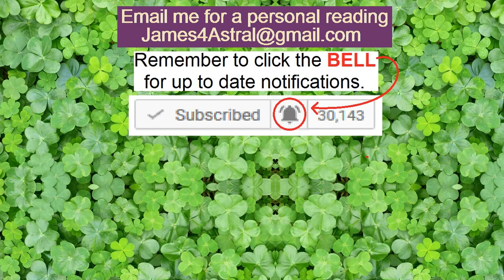Taurus - Going For It !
This reading is for the 1st half of August.